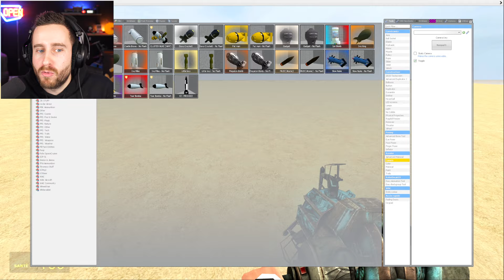GUERRE NUCLEAIRE ENTRE 4 PAYS !! - Garry's Mod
La guerre nucléaire s'étend maintenant à la France, la Corée nordique, les Etats Unis ainsi que la Russie ! Qui va gagner ?